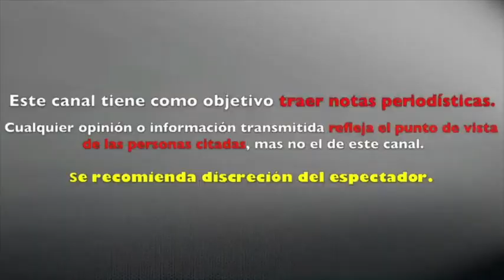MAGDA REVELA TRAUMÁTICO CAMBIO A TELEVISA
CATÁRSIS: MAGDA REVELA TRAUMÁTICO CAMBIO A TELEVISA